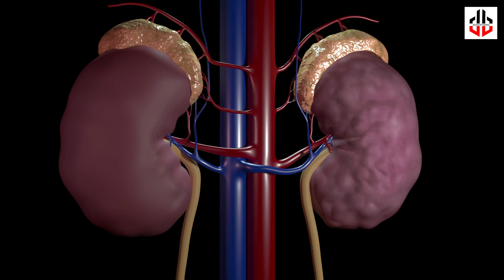Ketigenic diet- things to understand. Pro and cons|| എന്താണ് കെറ്റോജെനിക് ഡയറ്റ്, ഗുണങ്ങൾ ദോഷങ്ങൾ